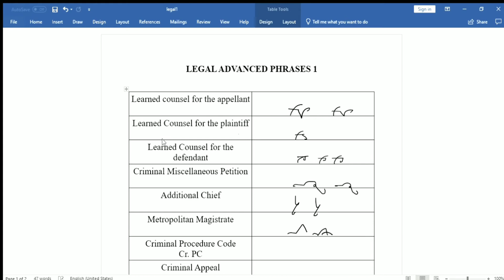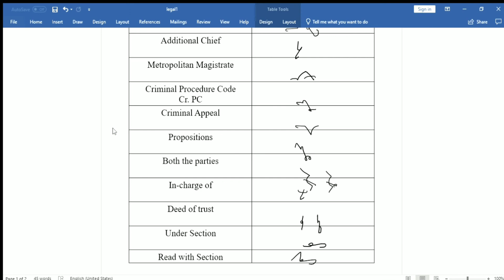Shorthand Legal Advanced Phrases Outlines & Dictation